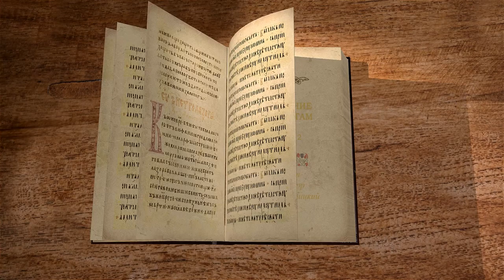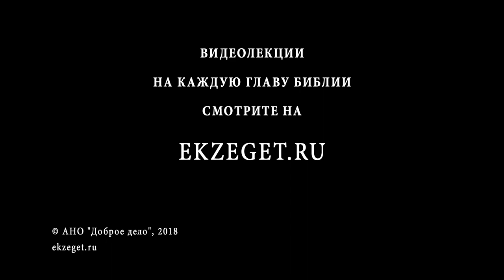Послание к Галатам. Глава 2. Андрей Десницкий. Новый Завет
Во 2-й главе апостол пишет о себе, о своем пребывании в Иерусалиме и о достаточно сложном вопросе "противостояния" апостолов Петра и Павла.
Лектор использует свой перевод.
Вторая глава Послания к Галатам, библейский портал Экзегет. Я, Андрей Десницкий, читаю свой перевод с небольшими комментариями.
В первой главе Павел очень нескромно, между прочим, заявляет, что он непосредственно от Христа принял своё откровение, и Им же и был поставлен в апостолы, а не от людей он получил это звание и эту проповедь. И особо он оговаривает свои отношения с иудейскими христианами, христианами вокруг Иерусалима, говоря, что не был им лично знаком. Но странствовал по другим провинциям Римской империи, в Сирии, в Киликии, то есть территория современной Сирийской и Турецкой республик. И во второй главе он продолжает развивать эту тему.
Через четырнадцать лет я снова отправился в Иерусалим вместе с Варнавой, а ещё я взял Тита. Я отправился туда, получив откровение, и сообщил им, а в особенности самым славным из них, какое Евангелие возвещаю среди язычников. Не впустую ли я совершаю или совершал свой забег? (Гал. 2:1-2)